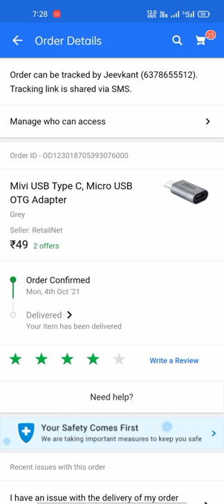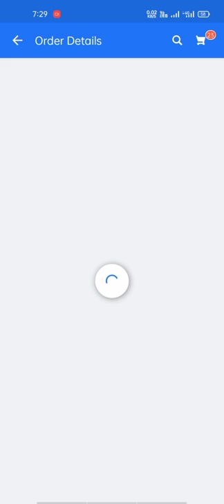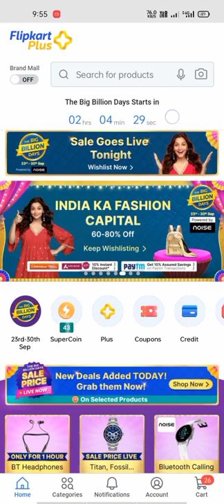Big billion days sale 2022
Amazon big billion days sale

flipkart big billion days how many times in a year